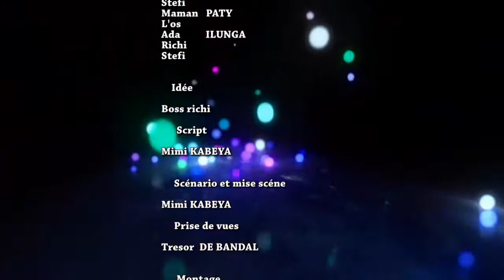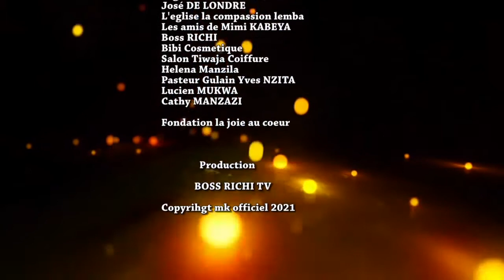FILM GENERATION 2